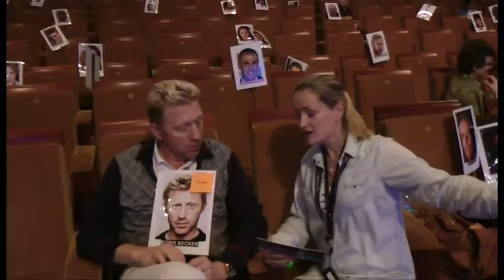Laureus World Sports Awards 2011: Probe und Verleihung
15.02. Boris Becker hat seinen Sitz im Auditorium entdeckt - und ist bereit für die Gala aller Galas...